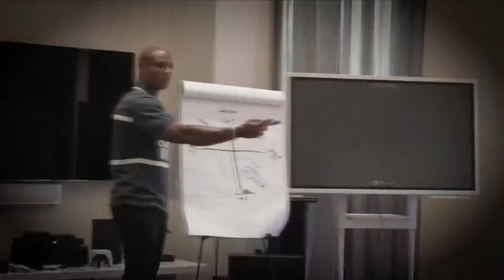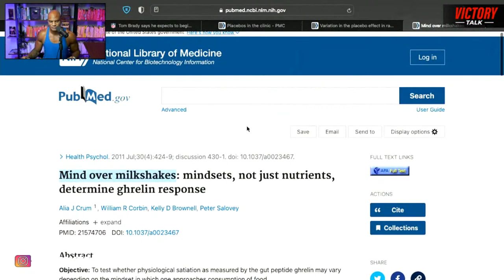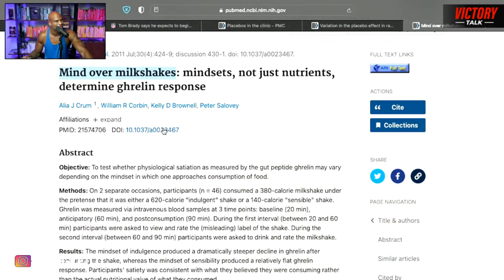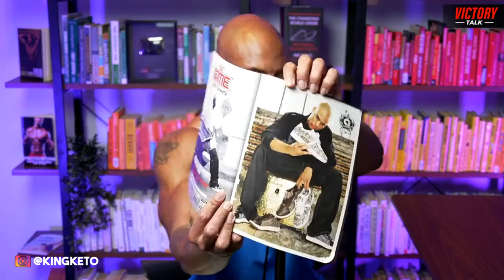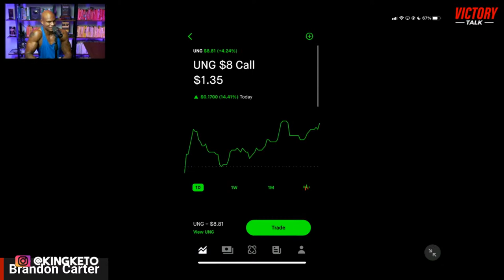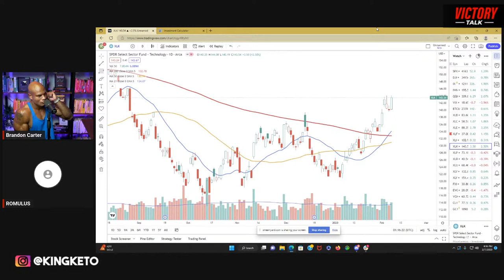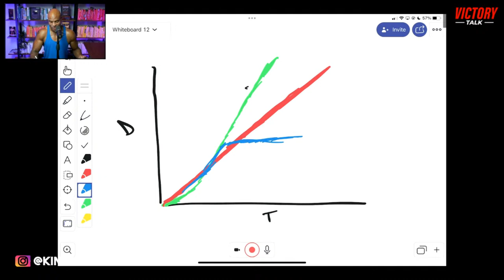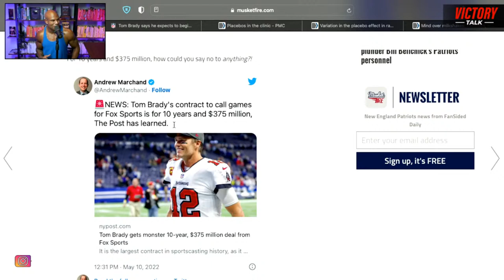How to Build a Recession-Proof Business | The Victory Talk | EP. 15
In a world of uncertainty and constant change, it's becoming more and more important to have a career that is resistant to economic downturns and layoffs. In this episode of "The Victory Talk," Brandon Carter reveals the secrets of building a recession-proof career. Through a deep dive into real-life examples, he reveals the habits and strategies that successful professionals use to stay afloat during tough times and how you can too. Don't miss out on this opportunity to learn how to safeguard your financial future and achieve the stability and security you've always dreamed of.

00:00 Countdown.
01:00 Intro.
01:58 How Brandon Made the Intro Music for The Victory Talk.
02:40 There is a lot going on in the world right now!
03:50 [Real Talk Segment]
04:06 How your Beliefs Create Your Reality.
05:18 First Scientific Study about relation between reality and our beliefs.
06:55 Second Scientific study on Placebo effect.
07:40 Third Mind Blowing Study on Placebo.
07:50 How our beliefs can affect our hormones!
09:57 How we filter realities in our life.
11:15 Example of Black People being Lazy
12:50 Cycle of Belief
13:14 Brandon’s Girlfriend Example
17:00 Brandon Carter Never Gets Sick!
20:30 How your Beliefs are stopping you from moving forward!
21:15 Step 1 in Accomplishing your Goals
26:54 Step 2 in Accomplishing your Goals
27:01 Never say something about yourself that you don’t want to be true!
33:13 [ Real Talk Segment 2] Layoffs
33:22 Big Tech Companies Laying off their Employees
34:59 Why are we expiring the layoffs now?
37:44 What should you do to become recession proof?
45:23 Why Brandon Doesn’t Eat Carbs?
46:09 What if Brandon Could Pick His Own Name?
47:42 How to Make Money Modeling?
50:01 Brandon Carter photos in Magazine!
52:29 [Markt Recap Segment]
54:28 Should you buy a house?
58:25 How Bill Gates was flying cheap while he could buy the whole Airline
59:57 How The Victory Talk Members are Making Money
01:00:54 Brandon’s Profit on Stocks
01:01:10 UNG Stocks Analysis
01:02:02  SPDR S&P 500 Analysis
01:14:07 [Habits of the Winner Segment]
01:14:31 How increase your Profit Margins in any Business
01:22:56 Do you need College to become successful?
01:24:46 How to make sure your abs are shown?
01:26:37 Do you Need a Business Plan to Succeed in Business?
01:28:13 How to Become Psychologically Strong?
01:44:40 What to do if you get bored doing your job?
01:47:39 Should I get a job or go to college if I’m broke at 32?
01:49:26 [Baller of the Week Segment]
01:51:30 [Book of the Week Segment]
01:51:59 How to Make your Business more Efficient?